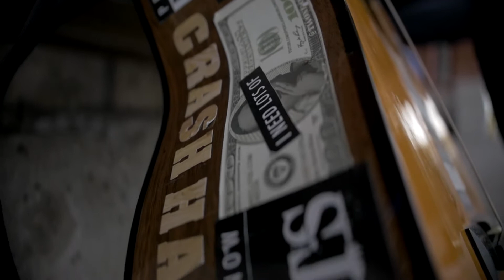This City By Crash Hamilton (James D )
About the struggle of a ever changing City ,shot between two historical landmarks in The city's  down town core that are set for demolition for a new light rail transit system .A self directed video for the Single "This City" By Crash Hamilton